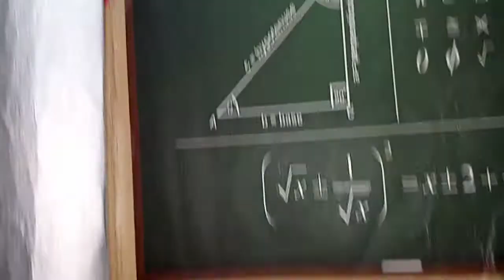how to factorize different equations/statsrauf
Q#10to15|Ex #6.5|8th class math| Punjab text book syllabus| solving through factorize